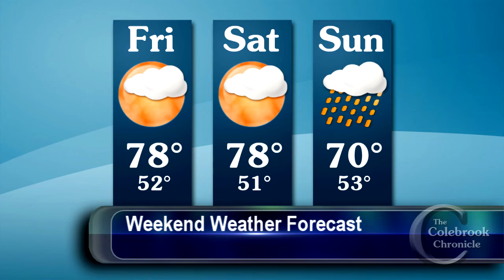Colebrook Chronicle - June 3 2016 Video News of the Week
This week:
- Memorial Day events
- New Hampshire Conservation Officers subject of upcoming TV series
- Step By Step Dance School recital
- Crank Day
- St. Johnsbury Academy Hilltones and Jazz Band perform

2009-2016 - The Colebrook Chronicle